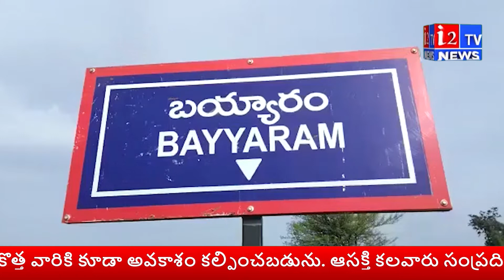బయ్యారం మండలంలోని బాలాజీపేట గ్రామంలో రైతాంగ విజయోత్సవ సభ | I2TV NEWS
గమనిక : త్వరలో కేబుల్ ప్రసారాల ద్వారా, తెలంగాణ  రాష్ట్రంలోని ,అన్ని జిల్లాల్లో , ప్రజల ముందుకి రానున్న i2tv తెలుగు  న్యూస్, ప్రస్తుతం
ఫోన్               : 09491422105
ద్వారా  ప్రసారం జరిగుతుంది. ప్రతి ఒక్కరు i2టీవీ తెలుగు న్యూస్ , సబ్స్క్రయిబ్  చేసుకొని i2టీవీ తెలుగు న్యూస్ యాజమాన్యం ను , సిబ్బంది ని  ప్రోత్సహించాలని మనవి.
                I2TV TELUGU NEWS LIVE 24/7